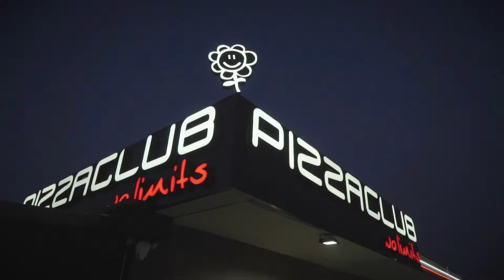Spot Pizza Club Varedo